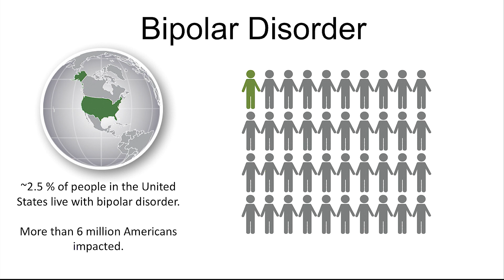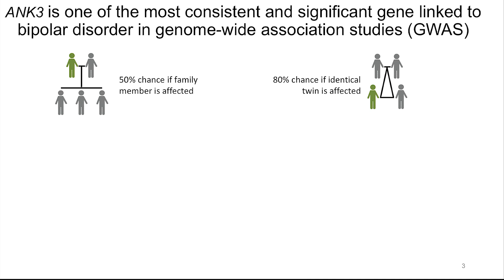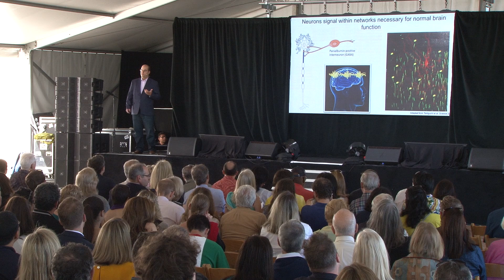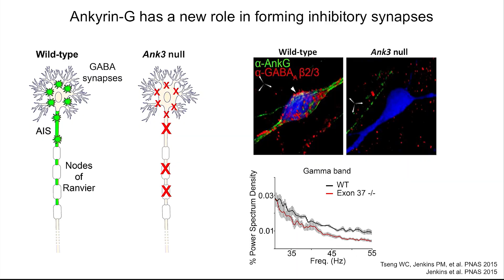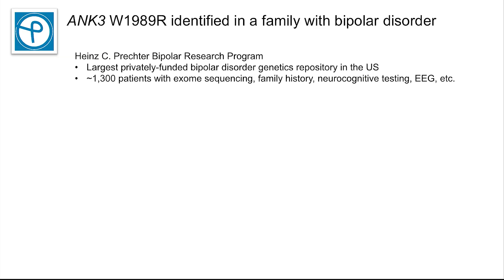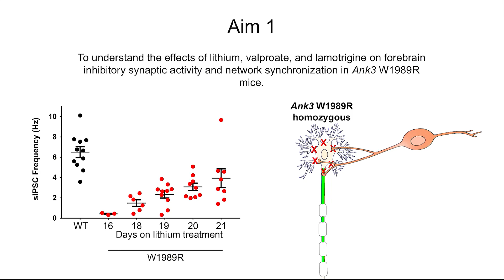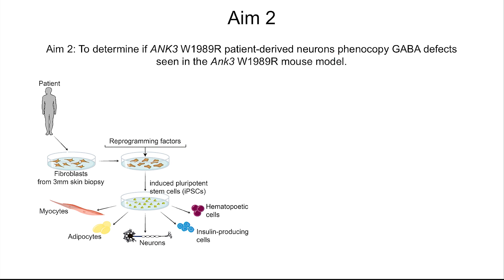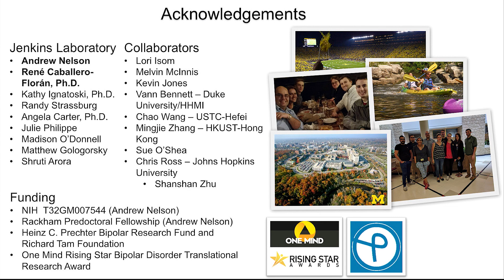Identifying and Developing More Effective Treatments for Bipolar Disorder: Paul Jenkins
2018 One Mind Rising Star Award winner, Dr. Paul Jenkins presents to the attendees of the Scientific Symposium at the 24th Music Festival for Brain Health held on September 15, 2018. Presentation title: Therapeutic Modulation of ANK3 Dependent GABAergic Circuitry.